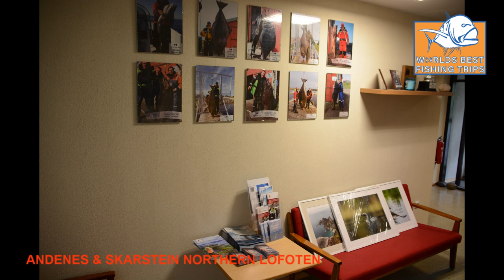Andenes & Skarstein Norway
Fishing in the most northern part of the Lofoten in Norway! Check for more information.